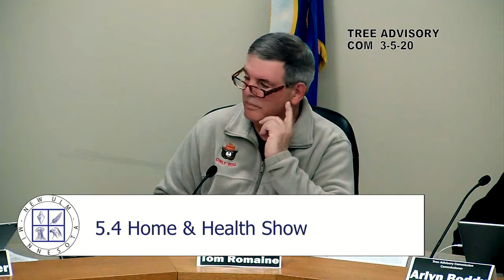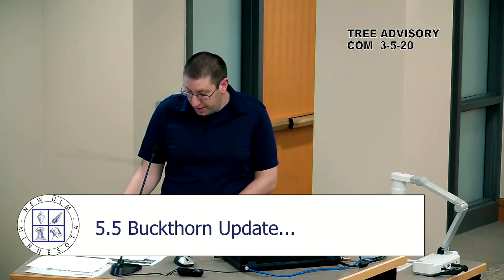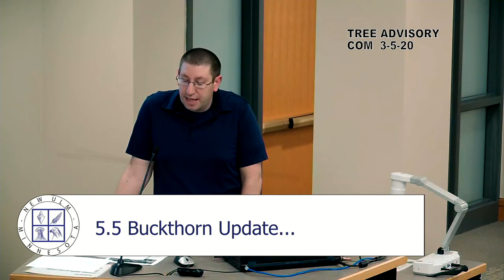March 5, 2020 Tree Advisory Commission